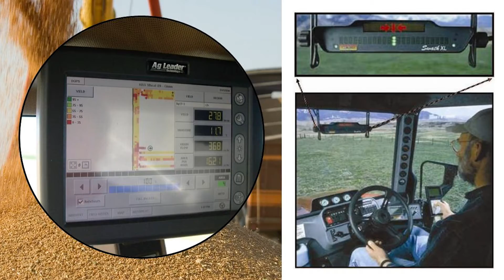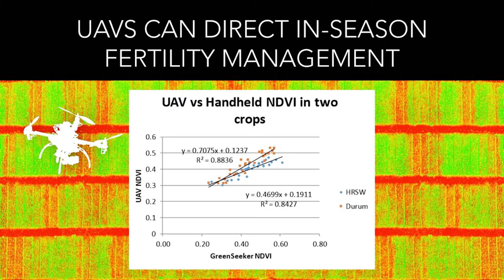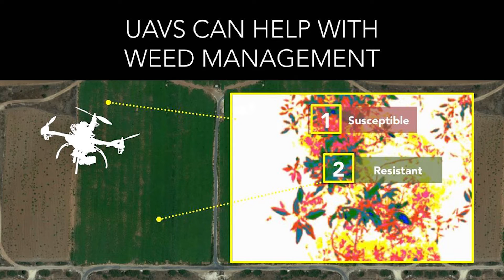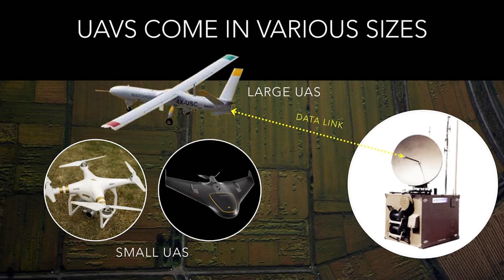Unmanned Aircraft Applications to Agriculture: Today and Tomorrow | John Nowatzki | TEDxGrandForks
Crop producers are increasingly providing digital data to manage crop production on a more precise field scale. Crop and livestock monitoring by Unmanned Aerial Vehicles (UAV), and the imagery collected with these systems, will provide additional data sets to increase precision management practices and yields for farmers and ranchers and, simultaneously, provide more effective safeguards for the natural environment.

John Nowatzki is an agricultural machine systems specialist in the Department of Agricultural and Biosystems Engineering at North Dakota State University. His research uses Unmanned Aerial Systems (UAS) in crop and livestock applications to improve crop health and increase crop yields.

John is currently conducting applied research and University Extension programming in four areas: UAS applications to crop and livestock management, active optical sensor applications to field crop health, the impacts of soil compaction from wheel tracks on field crop yields, and the impacts of tree windbreaks on field crop yields.